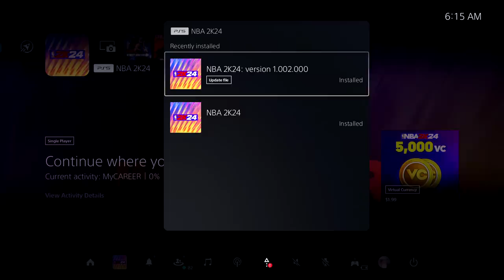NBA 2K24 MY CAREER GAMEPLAY Just Got PATCHED & RUINED Again😱🤣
NBA2K24 MYCAREER GAMEPLAY Just Got PATCHED & RUINED Again😱🤣 nba 2k24 best builds. nba 2k24. nba 2k24 gameplay. nba 2k24 leaked gameplay. nba 2k24 best jumpshot. nba 2k24 face creation. nba 2k24 next gen. nba 2k24 season pass. nba 2k24 news. nba 2k24 build. nba 2k24 best build. nba 2k24 my career. nba 2k24 current gen. nba 2k24 jumpshot.